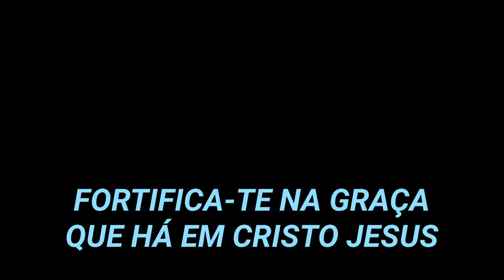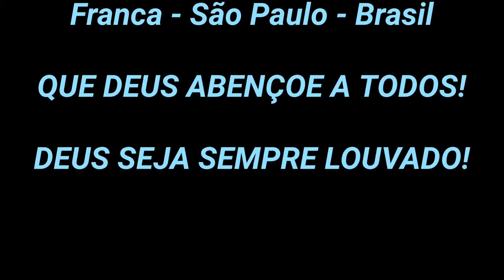FORTIFICA-TE NA GRAÇA QUE HÁ EM CRISTO JESUS!